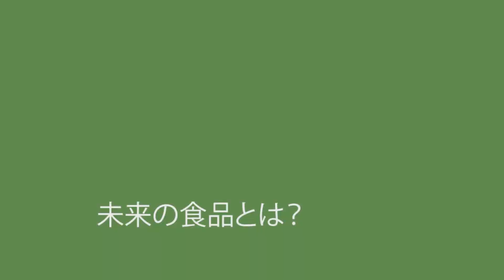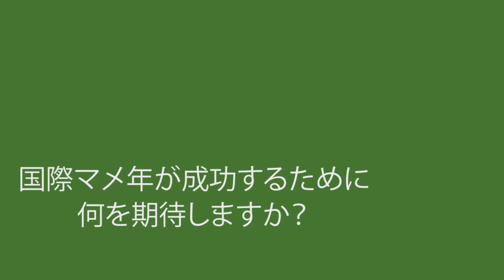The International Year of Pulses: A Talk with Kunichiro Amakasu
Kunichiro Amakasu, Managing Director of Dah Chong Hong (Japan) Ltd, talks about the international year, and the future of pulses.